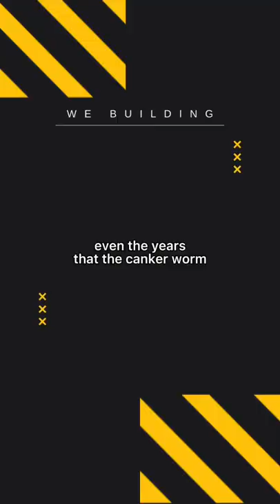This is your sign, God will restore you